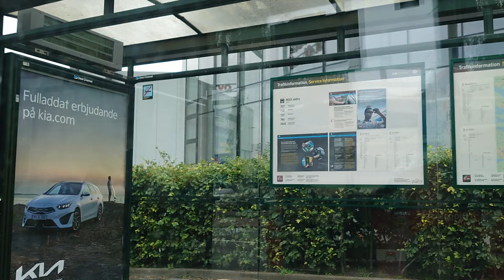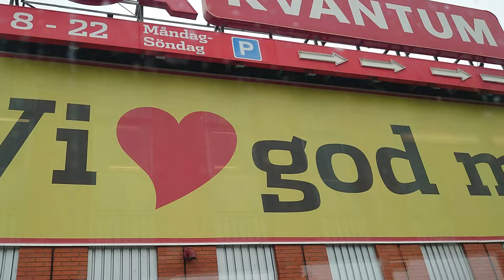Sweden, Stockolm, IKEA, boarding bus 740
July 2023